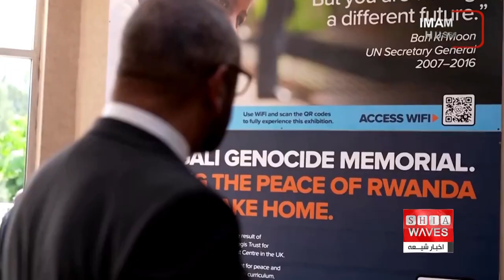انگلیس برای پیشبرد سیاست‌های ضد مهاجرتی، حکم دادگاه را نادیده می‌گیرد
گفتگوی اخبار شیعه با مجتبی امینی -
پژوهشگر علوم اسلامی از لندن 👉🔸

دولت بریتانیا در تلاش است تا با ارائه طرح جدیدی موانعی را برای مهاجران غیر قانونی به وجود آورد.

دولت انگلیس در تلاش است تا پناهجویان را مجبور به ترک کشور کند، به گونه ای که دیگر شانسی برای اقامت در این کشور نداشته باشند.

دولت انگلیس علیرغم رای دادگاه عالی این کشور درباره غیرقانونی بودن طرح اخراج اجباری پناهجویان به کشور آفریقایی روآندا اصرار دارد تا به هر نحوی این سیاست جنجالی را پیش از برگزاری انتخابات سراسری و به عنوان یکی از وعده‌های اصلی حزب حاکم محافظه‌کار در زمینه کاهش آمار مهاجران اجرا کند.

جیمز کلورلی وزیر کشور انگلیس به رواندا سفر کرده تا پیمان جدیدی را با مقام‌های این کشور در خصوص اسکان مهاجران منعقد کند ، او سومین وزیر کشور انگلیس است که برای اجرای این طرح جنجالی و پرحاشیه به رواندا سفر کرده است.

ایده اولیه اخراج پناهجویان به یک کشور ثالث برای کاهش آمار مهاجرت به انگلیس را بوریس جانسون نخست وزیر اسبق این کشور مطرح کرد اما اجرای آن به‌دلیل مداخله دادگاه اروپایی حقوق بشر با مشکل مواجه شد.

دولت ۴۴ روزه لیز تراس فرصت پیگیری این طرح را نداشت اما دولت ریشی سوناک طی یک سال گذشته، اصلاحاتی را به این طرح اضافه کرده و به رغم موانع قانونی اصرار دارد تا پیش از برگزاری انتخابات سراسری اجرایی کند.

بر اساس این طرح، کسانی که به طور غیرقانونی وارد انگلیس می‌شوند، ظرف ۲۸ روز اخراج می‌شوند. آن‌ها حق اعتراض ندارند و از بازگشت به این کشور در آینده منع خواهند شد.

در واقع دولت انگلیس با این طرح قصد دارد تا پناهجویان را از انجام سفرهای غیرقانونی به انگلیس منصرف کند.

دادگاه انگلیس آذر سال گذشته با صدور حکمی این طرح را قانونی اعلام کرد اما یک ماه بعد، با درخواست گروه‌های حقوق بشری برای تجدیدنظر در این باره موافقت کرد.

فروردین گذشته جلسات استماع دادگاه به مدت چهار روز برگزار و سرانجام، بر اساس حکمی که تیر ماه در دادگاه استیناف صادر شد، اجرای این طرح به دلیل مسائل حقوق بشری و آنچه نا امن بودن رواندا برای پناهجویان نامیدند، غیرقانونی اعلام شد.

پرونده با اعتراض دولت سوناک به دیوان عالی انگلیس ارجاع و بر اساس حکمی که ۲۴ آبان‌ماه صادر شد، رای دادگاه استیناف تائید و طرح غیرقانونی اعلام شد. سوناک برای دور زدن حکم دادگاه، لایحه‌ای را به پارلمان ارائه کرد تا کشور رواندا به عنوان یک مقصد امن شناسایی شود.

بر همین اساس وزیر کشور انگلیس راهی این کشور آفریقایی شده تا پیمان جدیدی را با مقام‌های این رواندا منعقد کند.

از جمله موارد پیشنهادی در طرح دولت شامل افزایش دستمزد حداقلی برای نیروی کار «متخصص خارجی» از حدود ۲۶هزار پوند به ۳۸هزار پوند است.

دولت محافظه‌کار ریشی سوناک همچنین تصمیم دارد تا بر اساس این طرح، نیروی کار در بخش بهداشت‌ودرمان نتوانند خانواده‌های خود را به این کشور بیاورند.

طرح فرستادن پناهجویان به روآندا محور سیاست مهاجرتی دولت محافظه‌کار بود که خود را برای انتخابات عمومی سال آینده آماده می‌کند، آن هم در حالی که برخی رأی‌دهندگان نگران تعداد پناهجویانی هستند که با قایق‌های کوچک خود را به بریتانیا می‌رسانند.

اما تصور می شود که وعده دولت برای متوقف کردن موج ورود این پناهجویان که با عبور از کانال مانش خود را به سواحل جنوبی بریتانیا می‌رسانند، با بن‌بست جدی مواجه شده است